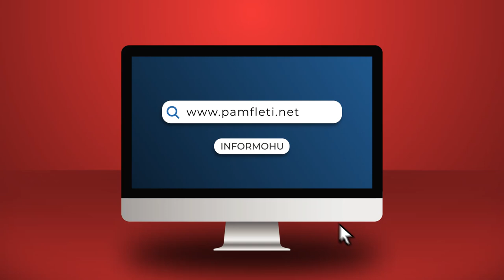Skandal në Gjermani/ Grave iu hidhet 'drogë përdhunimi' në festën qeveritare, në takim edhe Scholz